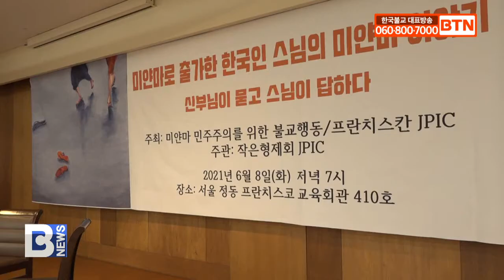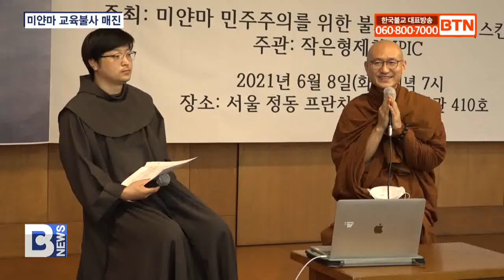[BTN뉴스] 미얀마에서 출가한 한국 스님의 메시지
〔앵커〕

2008년 미얀마에서 출가해 현지에서 교육 불사를 펼치고 있는 한국인 스님이 있습니다. 쿠데타가 극심했던 두 달 전 입국해 혼란스러운 미얀마 상황을 국내에 알리고 있는데요. 미얀마 민주화에 한국이 큰 영향을 끼쳤다며 미얀마의 평화를 되찾을 수 있도록 노력할 것이라고 밝혔습니다. 이효진 기자가 취재했습니다.
〔리포트〕

정동 프란치스코 교육회관.

디라왐사스님이 미얀마 현지 상황과 수행생활을 전하고 있습니다.

한국인이지만 2008년 미얀마에서 출가해 수행을 이어오던 디라스님은 군부 탄압이 극심하던 두 달 전 입국했습니다.

오롯이 수행에 집중하기 위해 미얀마로 출가했다는 디라스님은 쿠데타 후로 수행 환경이 많이 바뀌었다고 말했습니다.

디라왐사스님
(쿠데타 이후로 보시가 많이 줄어서 몇 백 명이 모이는 사미니 절이 음식을 못주니까 문을 닫고, (생활이 어려워 절에 모인) 사미니 스님들, 동자승들을 다시 보내야 하는 그런 상황입니다.)

디라스님은 미얀마 민주화운동에 한국이 큰 영향을 미쳤다고 강조했습니다.

드라마와 케이팝뿐만 아닌 한국의 촛불시위가 미얀마로 전해지며 미얀마 사람들에게 '할 수 있다'는 희망을 심어줬다는 겁니다.

디라왐사스님
(전에는 굉장히 순종적인 순응적인, 자기 자신을 잘 표현하지 못했는데, 몇 년 사이 한국 드라마나 케이팝 등을 보면서 서로 이야기를 나누고 다른 사람들이 다른 생각들을 하는 것을 알게 되고, 그런 과정에서 자연스럽게 형성된 것 같습니다.)

디라스님은 한국의 호국불교와 다르게 테라와다 불교에선 어떤 상황에서도 전쟁을 반대한다며 미얀마 사태가 어서 빨리 종식되길 기원했습니다.

더불어 원한을 원한으로 갚으면 평화가 찾아오지 않는다며 미얀마 청년들이 보살행과 평화를 되찾도록 교육 사업에 매진할 것이라 다짐했습니다.

디라왐사스님
(학교가 지금 2년째 문을 닫고 있거든요. 한국에서 인터넷 기반 학교들이 만들어졌잖아요, 그런 플랫폼을 (미얀마에) 만들고 미얀마어로 교육영상자료를 만들려고 (준비하고 있습니다.))

미얀마 사람들이 한국에 매우 고마워하고 있다고 말한 스님은 무엇보다 미얀마를 잊지 않고 기억한다는 메시지가 큰 힘이 된다고 전했습니다.

BTN 뉴스 이효진입니다.